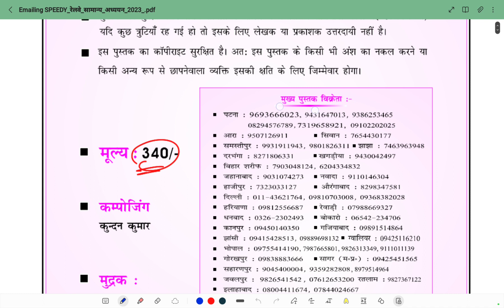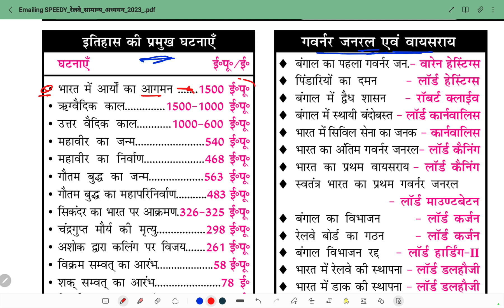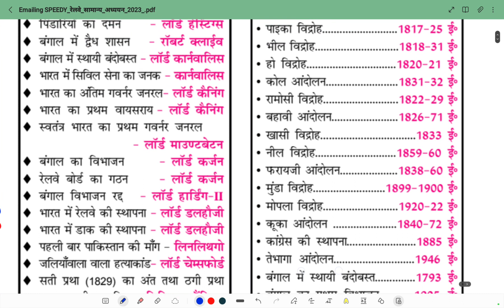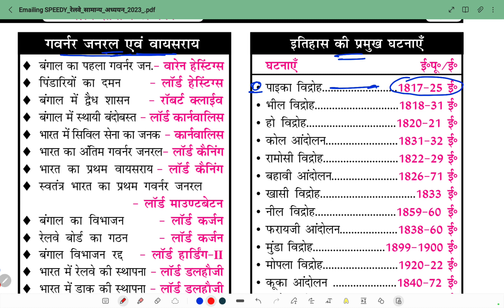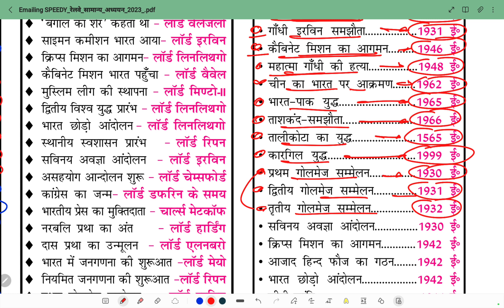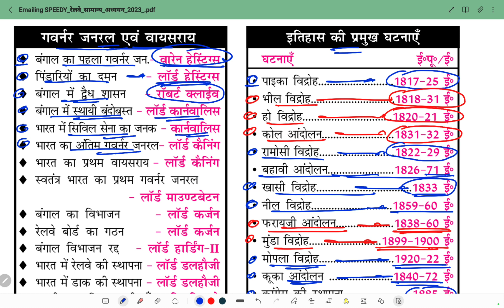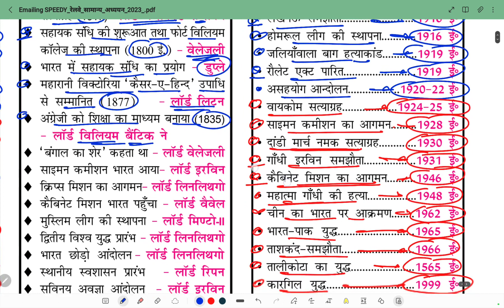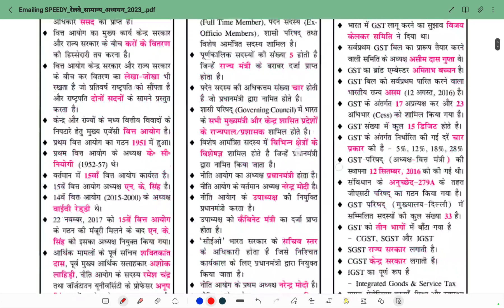9- इतिहास की प्रमुख घटनाएँ | वायसराय | गवर्नर जनरल | Railway ALP | Techinecian | RPF | Group-D |NTPC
रेलवे परीक्षा के लिए महत्वपूर्ण सामान्य ज्ञान Book- Speedy
Ebook Store-*Toppers Exam Study* is now Online 🏪

Here are some popular YouTube channels that provide study materials, tips, and guidance for railway exams:

1.This channel offers comprehensive preparation videos for various railway exams, including mock tests, strategy sessions, and subject-wise lectures.

2.They provide extensive coverage of railway exam topics, including live classes, exam analysis, and preparation tips.

3.: Known for its high-quality content, this channel offers videos on current affairs, general knowledge, and specific subjects relevant to railway exams.

4. They have a range of educators covering different subjects and topics related to railway exams, offering live classes and recorded sessions.

5.This channel focuses on exam preparation with subject-wise videos, practice questions, and strategy sessions specifically tailored for railway exams.

6. They provide live classes, mock tests, and detailed analysis for railway exams preparation.

You can search for these channels on YouTube to find the specific content you need for your preparation.